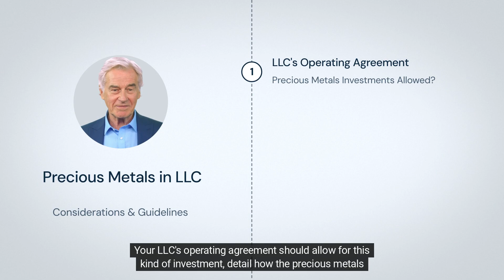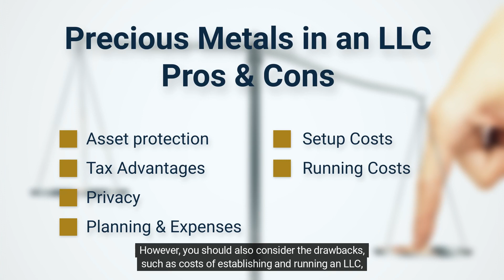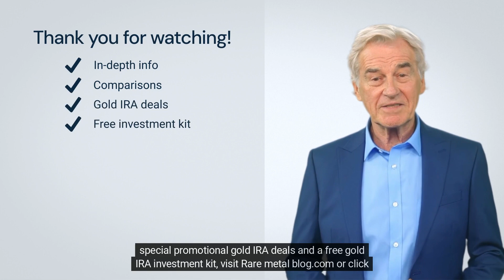Can an LLC Hold Precious Metals?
Explore the fascinating intersection of LLCs and precious metals! Dive deep into the benefits, drawbacks, and best practices of holding gold, silver, and other valuable metals within an LLC structure. This animation simplifies the intricate details, from tax advantages to regulatory compliance, providing a comprehensive guide for potential investors. Whether you're curious about diversifying your portfolio or seeking clarity on LLCs, this video has the insights you need. Watch now and empower your investment decisions!

This video is great for people looking for information about:
Precious Metals in an LLC